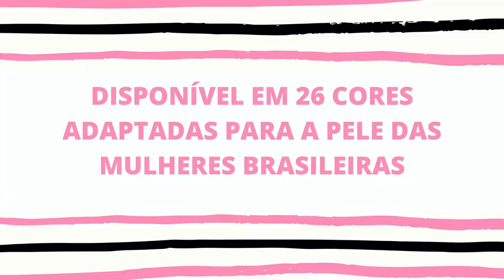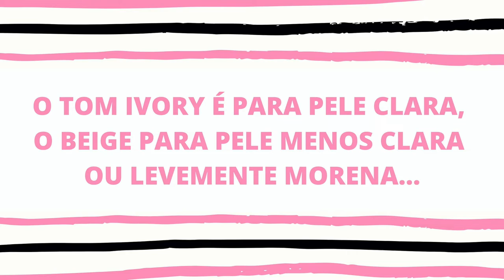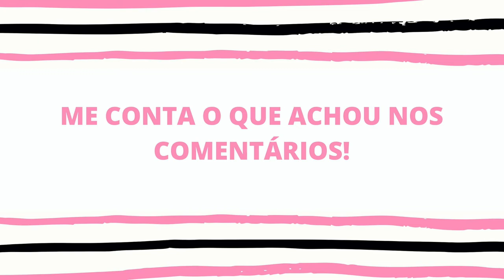Base de acabamento matte com controle de oleosidade | Resenha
Resenha da base Timewise 3D da Mary Kay. Ela proporciona uma maquiagem com acabamento matte e controle da oleosidade da pele por até 12h.

Beijos

Fê :-)